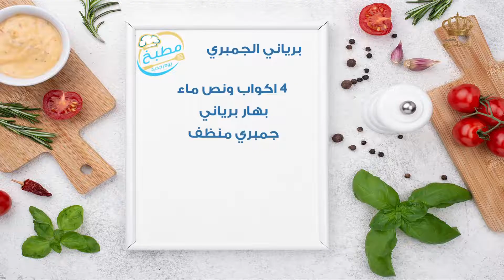مطبخ يوم جديد مع الشيف علا نيروخ يستضيف السيدة مها ابراهيم لتحضير برياني الجمبري